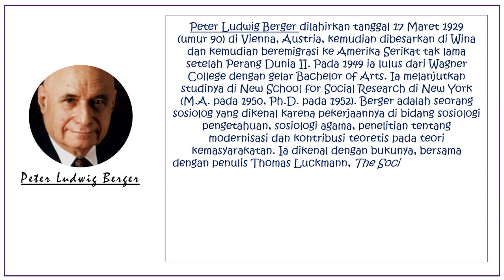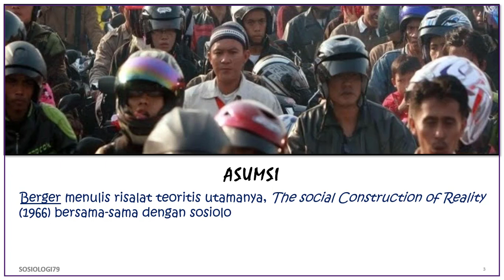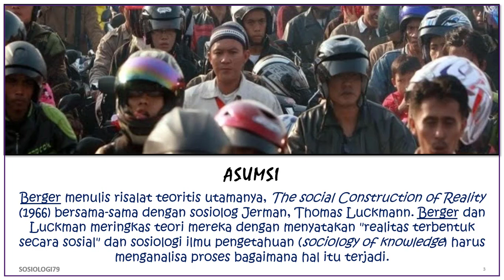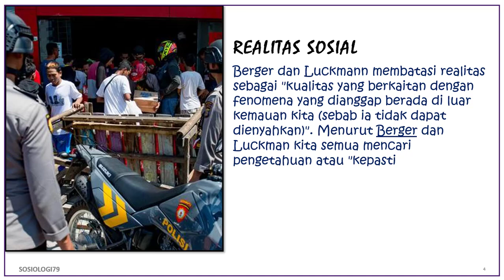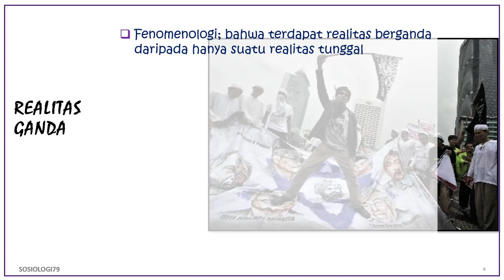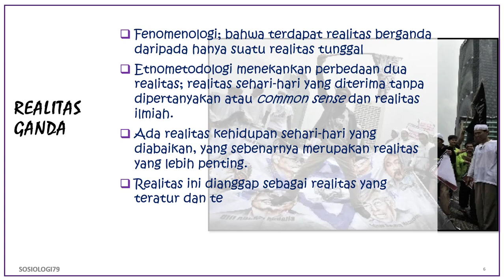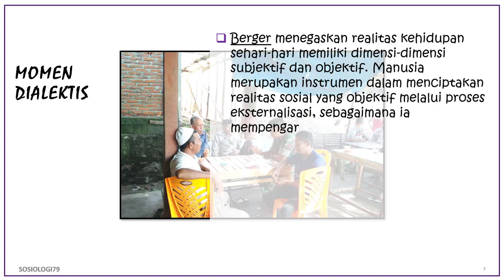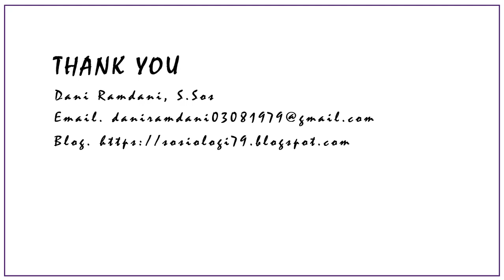Peter L. Berger. Konstruksi Realitas Secara Sosial